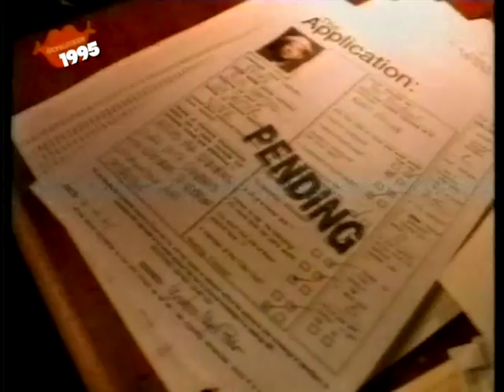Mr Frear's Ears - Box Inc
Mr Frear is back, hoping for a job at the box company. Then he changes his mind.